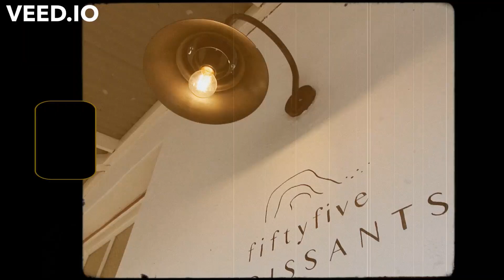What my YouTube Channel is about...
In this video, I tell you more about what my Channel is all about. This video is also a call out for other vloggers to do a future collab.